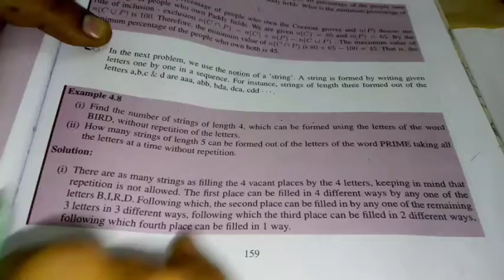11th maths example 4.8